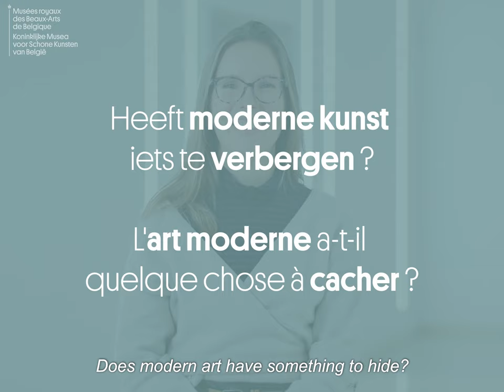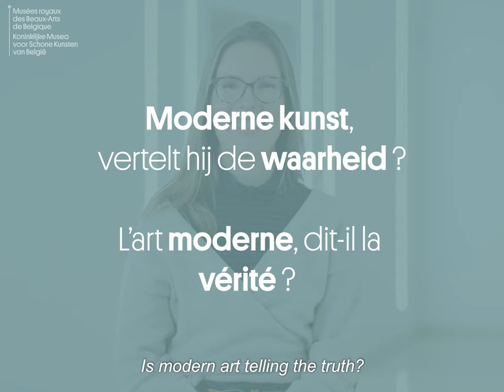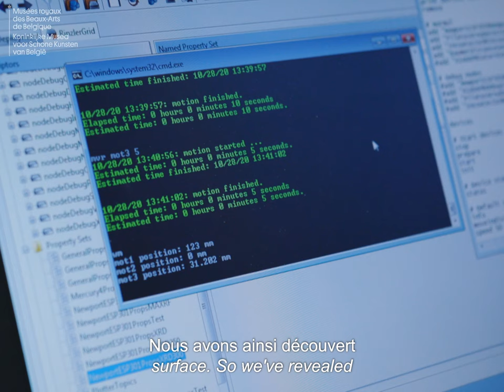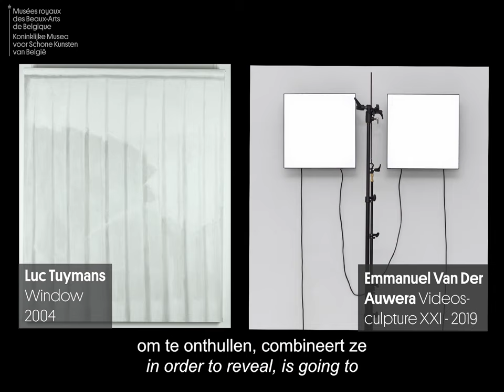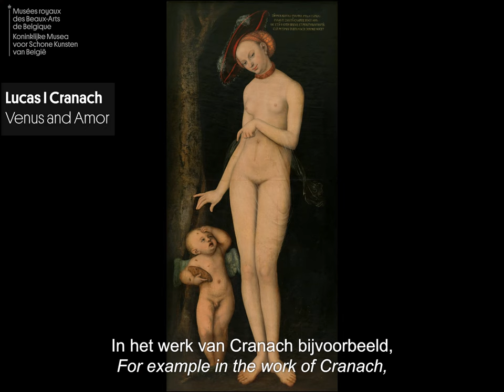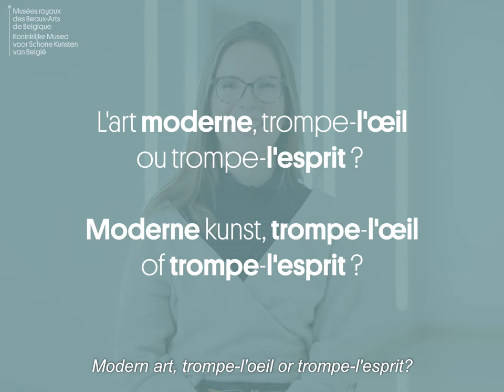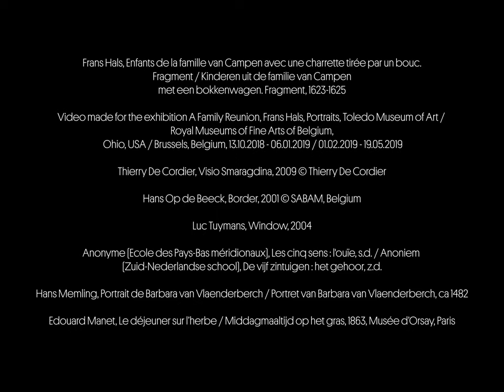Does modern art have something to hide? | Be Modern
Does every artwork contain hidden secrets? Can new research techniques reveal every studio secret? Does modern art tell the truth? Or is transforming it more exciting?

Art historian Virginie Mamet and doctoral researcher Stijn Legrand shed some light on the mysteries of artistic creations.

And you? Discreet or indiscreet?

Speakers:
Virginie Mamet | Art historian
Stijn Legrand | doctoral researcher

With the support of Visit.Brussels & Belspo